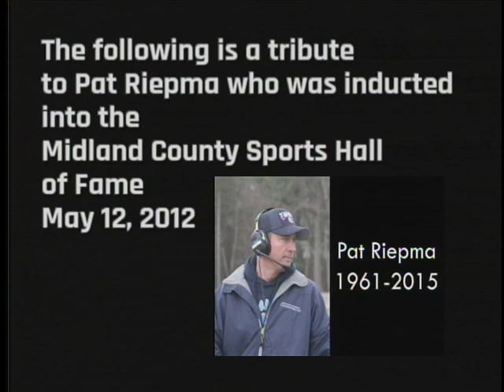Pat Riepma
A tribute to Northwood Head Football Coach/Assistant Athletic Director Pat Riepma. Midland County Sports Hall of Fame Induction Speech May 12, 2012